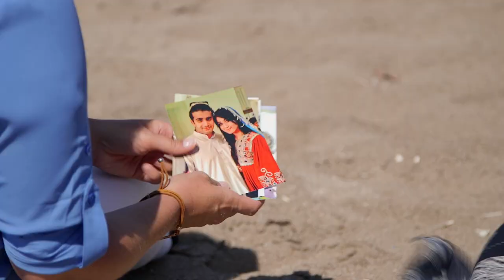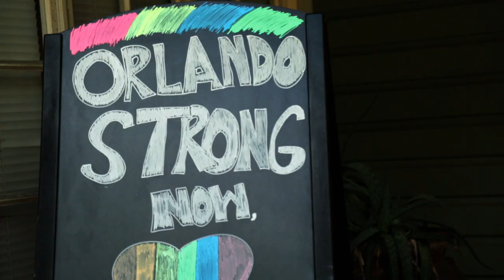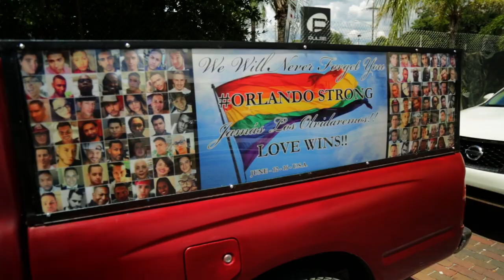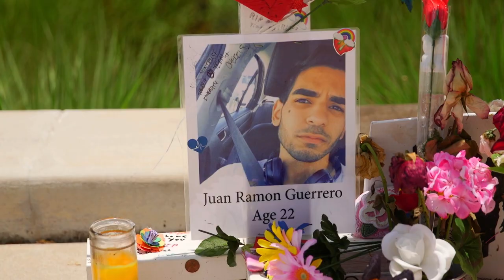Ex-Wife of Pulse Shooter Meets Partygoer's Mourning Sister | Monster in My Family | A&E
The first wife of the Pulse nightclub gunman speaks out and meets a mourning sister, in this clip from Season 2, Episode 3.

“Monster in My Family,” a riveting new non-fiction series that delves into the world of infamous serial killers as the family members of the killers come out of the shadows to reach out to the families of the victims.